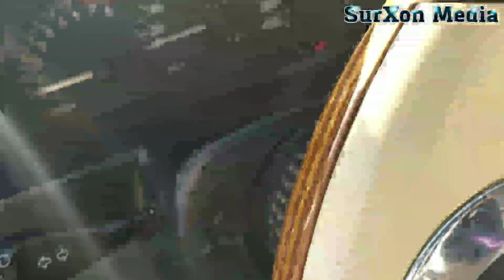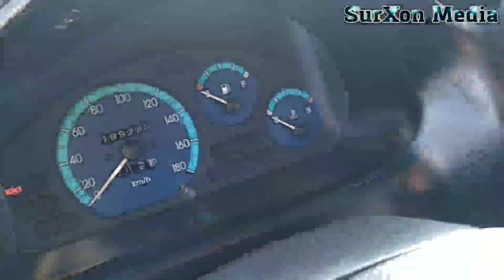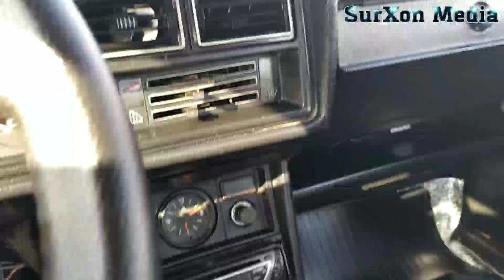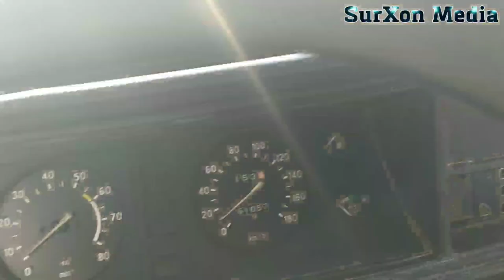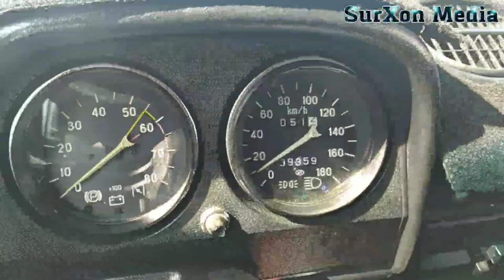SURXANDARYO DENOV MASHINA BOZORI 2-QISM...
SURXONDARYO DENOV MASHINA BOZORI
๑۩🍃ΞSurXon๑۩๑MediaΞ🍃۩๑